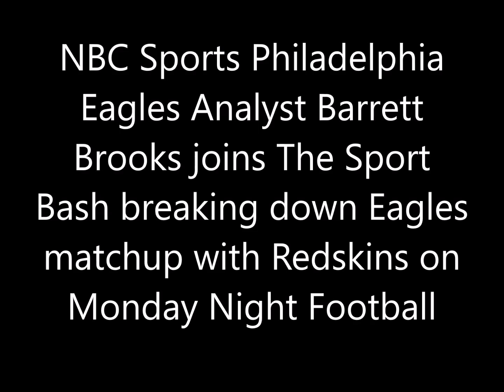Barrett Brooks breaks down Eagles matchup with Redskins on Monday Night Football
NBC Sports Philadelphia Eagles Analyst Barrett Brooks joins The Sports Bash breaking down the Eagles matchup with the Redskins on Monday Night Football